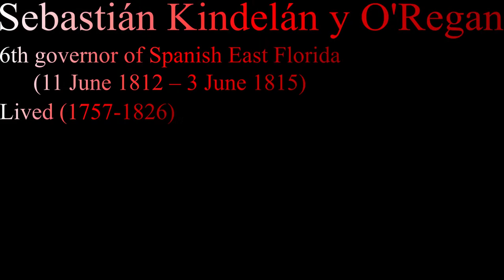The Republic of East Florida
A video the second attempt at trolling Florida with a republic.

TIMESTAMPS
0:00 Intro
0:05 Aliases
0:17 Symbols
0:32 Context
1:22 Origins
2:53 Perception and Impressions
3:46 “Rebellion”
4:40 Republic of East Florida
6:40 US Government
7:31 Conclusion

MUSIC
HOME - Skies Are Watching
HOME - Hold
HOME - Climbing Out